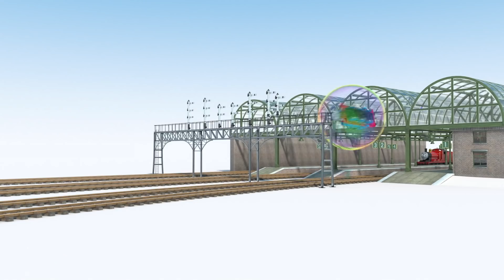Diez Mini Thomas | Compilação | Desejos mágicos de aniversário do Thomas | Desenho Animados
0:00 Diez Mini Thomas
2:07 Thomas e o Elefante
4:09 Super Bolha Thomas
6:08 Thomas e a Festa Surpresa
8:26 Thomas a todo vapor
10:24 Thomas e os Macacos
12:26 Thomas e as Formigas
14:18 Thomas e os balões
16:19 Diez Mini Thomas
18:20 Thomas e o Farol
20:20 Thomas o Helicóptero
22:21 Thomas e o Elástico
24:20 Thomas o Gigante
26:23 Thomas e os Macacos

Junte-se a Thomas, James, Percy, Emily e todos os seus amigos motoristas favoritos enquanto embarcam em aventuras sem fim na Ilha Sodor!

► Não se esqueça de assinar o canal do Thomas e seus Amigos em portugues para ser o primeiro a ver todos os seus novos vídeos no YouTube!